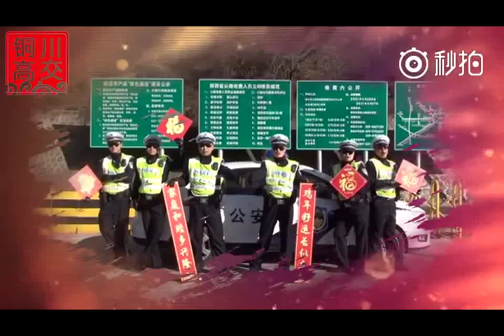Tez Cadey - Seve (China Traffic Pollice 高速交警也时尚！《seve》鬼步舞动起来！)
警察好酷。没有之一。